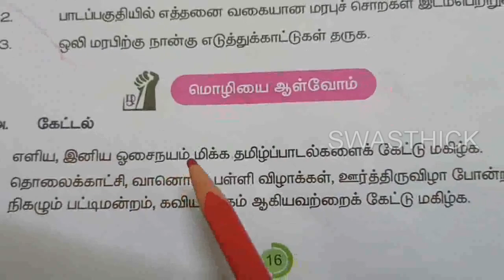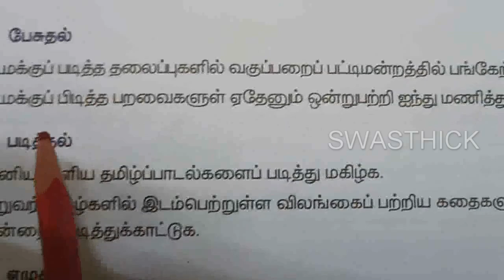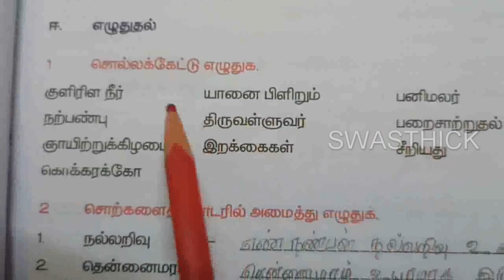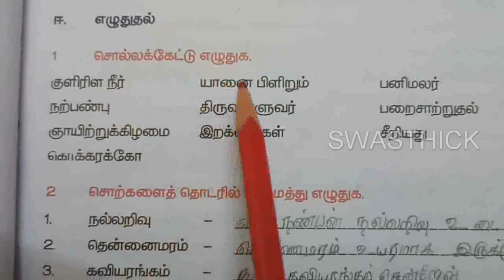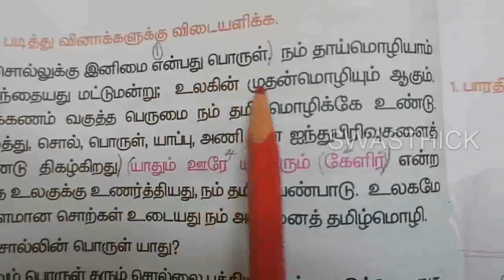தமிழ் வகுப்பு 5 பருவம் 1 மொழியை ஆள்வோம் பக்கம் 16 17 18 கேட்டல் CBSE Tamil Class page 16 17 18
உரைப்பகுதியைப் படித்து வினாக்களுக்கு விடையளிக்க எடுத்துக்காட் டில் உள்ளது போல் மாற்றி எழுதுக
தமிழ் வகுப்பு 5 பருவம் 1 பக்கம் 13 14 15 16 கற்கண்டு மரபுச்சொற்கள் CBSE Tamil Class page 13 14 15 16

SRT TAMIL ENTERTAINMENT
இயல் 1 இயல் ஒன்று
⌚ Timestamps ⌚
0:00 மொழியை ஆள்வோம்
அ. கேட்டல்
ஆ. பேசுதல்
இ. படித்த ல்
ஈ. எழுதுதல்
1 சொல்லக்கேட் டு எழுதுக
2  சொற்களைத் தொடரில் அமைத்து எழுதுக
3 கீழ்க்காணும்  சொற்றொடர்களைப் படித்து வினா க்களுக்கு விடையெழுதுக
4. உரைப்பகுதியைப் படித்து வினாக்களுக்கு விடையளிக்க.
5 எடுத்துக்காட் டில் உள்ளது போல் மாற்றி எழுதுக.
6. பொருத்தமான சொற்களால் பாடலை நிறைவு செய்க.
தமிழ்நாடு அரசு ஐந்தாம் வகுப்பு தமிழ் பள்ளிக் கல்வித்துறை இயல் ஒன்று துணைப்பாடம் TamilNadu Tamil lesson 1

தமிழ்நாடு அரசு ஐந்தாம் வகுப்பு முதல் பருவம் தொகுதி 1 தமிழ் பள்ளிக் கல்வித்துறை இயல் ஒன்று  பக்கம் 16 17 18 CBSE TamilNadu Tamil lesson 1
tamilnadu arasu govt ainthaam vaguppu muthal paruvam thoguthi 1 thaimil pallikkalviththurai iyal onru thunaipadam enna saptham
5th std Tamil
5th std standard tamil
Fifth standard
state board
tamil text book

5th std term 1
5th std term i tamil

5th std tamil 1st term new book
5 th std 1 st term
5th standard i st term lesson 1